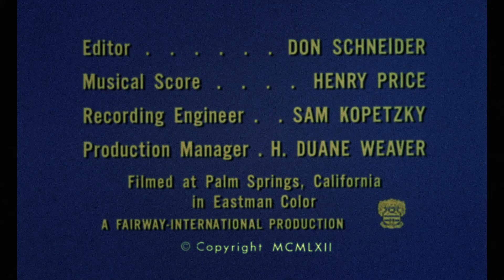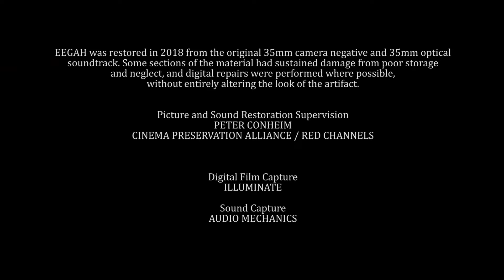Eegah | Full Movie | Action | Adventure | Comedy | Horror | Arch Hall Jr. | Marilyn Manning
Poor Eegah. He’d never seen a girl until one fell into his arms. But what’s a prehistoric giant to do when his primitive passions are turned on? Richard Kiel, best known as the villainous ‘Jaws’ from The Spy Who Loved Me and Moonraker, stars as the oversized caveman, while Arch Hall Jr. (Wild Guitar) is the singing, swinging hero. Originally made for the drive-in market, this curiosity is featured prominently in ‘The 100 Most Enjoyably Bad Movies Ever Made,’ by Golden Raspberry founder John Wilson. That’s splendid company if you ask us!

Cast: Arch Hall Jr., Marilyn Manning, Richard Kiel, Arch Hall Sr.
Director: Arch Hall Sr.